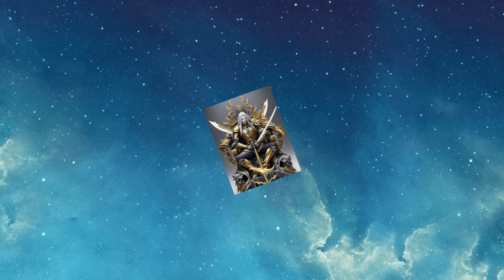Isekaied into Another World to become Crafting Master Ep. 821-830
In this captivating Light Novel journey, we follow the story of a protagonist, Lin Li accidentally enters another world while playing with his smurf mage account just after he maxes out all kinds of crafting skills, bringing with him various top-grade materials. Although his character is practically powerless, what he gains in return is unprecedented magical talent! Can he survive by himself after being thrown into another world?